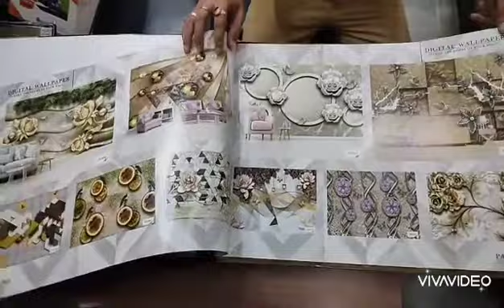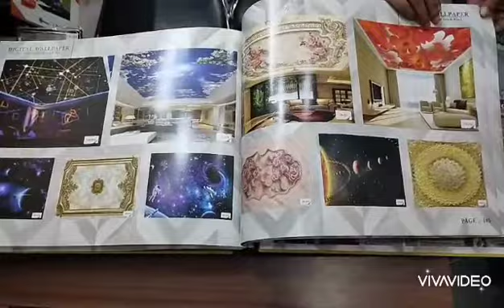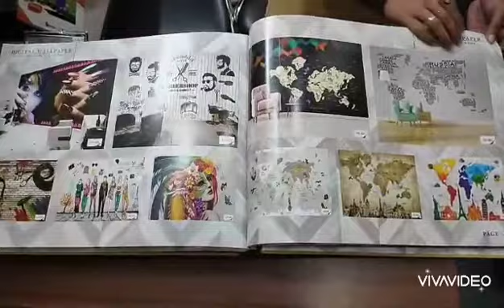Customised Wallpaper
Customised Wallpaper Collections

Good quality of Prints